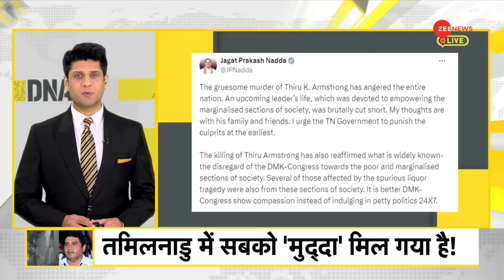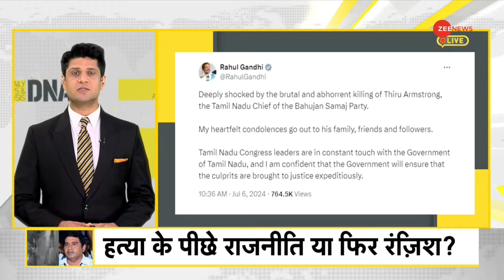DNA: मायावती के नेता की हत्या...CCTV वीडियो आया सामने | Tamil Nadu BSP Chief K Armstrong Murder Case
DNA: तमिलनाडु में BSP बहुत पावरफुल नहीं है। लेकिन मामला एक दलित नेता के मर्डर का है, इसलिये सियासी पारा बहुत HIGH हो गया है। और इसका शोर चेन्नई की सड़कों से लखनऊ और दिल्ली तक आ रहा है। तमिलनाडु के BSP अध्यक्ष के आर्मस्ट्रॉन्ग की कल शाम 7 बजे उनके घर के बाहर हत्या कर दी गई। ..ये उन्हीं भागते हुए हमलावरों का CCTV है। आर्मस्ट्रॉन्ग, पार्टी कार्यकर्ताओं से बात कर रहे थे। हमलावर फूड डिलिवरी बॉए बनकर पहुंचे। चाकुओं से ताबड़तोड़ वार किये, और इस संकरे रास्ते से फ़रार हो गये।

DNA: BSP is not very powerful in Tamil Nadu. But since the case is of the murder of a Dalit leader, the political temperature has become very high. And its noise is coming from the streets of Chennai to Lucknow and Delhi. Tamil Nadu BSP President K Armstrong was murdered outside his house yesterday at 7 pm. ..This is the CCTV of the same fleeing attackers. Armstrong was talking to party workers. The attackers arrived disguised as food delivery boys. They attacked him with knives and escaped from this narrow road.